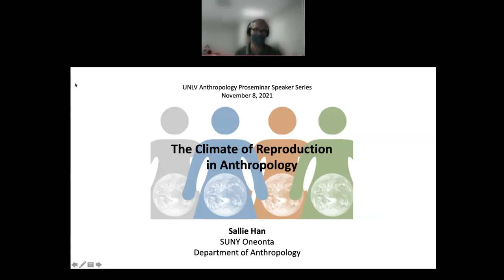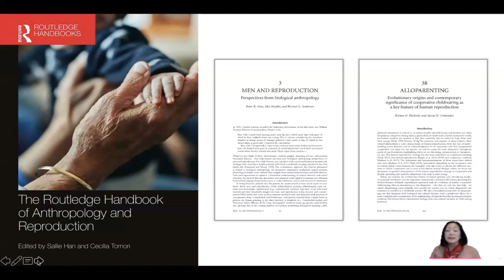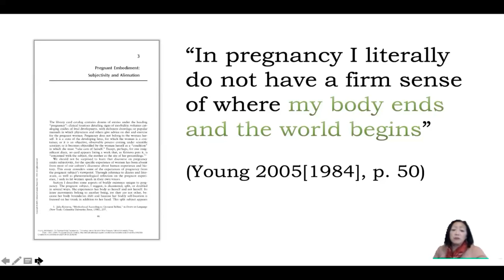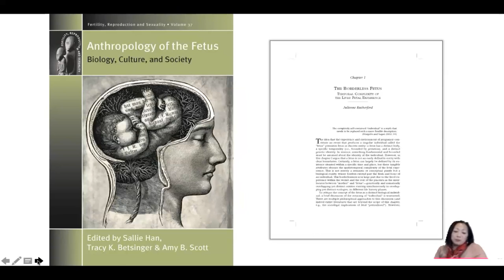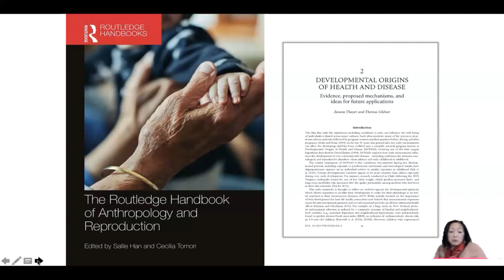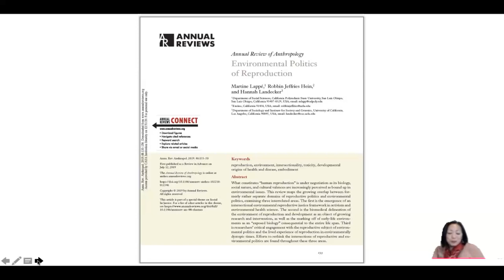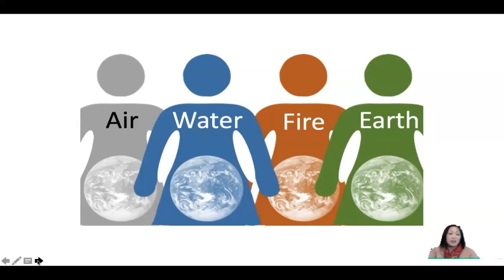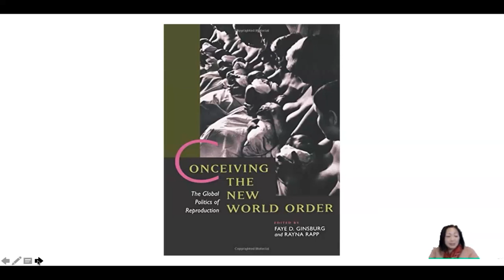Anthropology Speaker Series: The Climate of Reproduction in Anthropology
Speaker: Dr. Sallie Han
Date: 8 Nov. 2021
Title: The Climate of Reproduction in Anthropology

Abstract: Pregnancy and pregnant bodies have long stood as human metaphors and symbols for being and becoming. Yet, it is important and necessary to remain focused and grounded also in their material and embodied realities. Thinking both about and through reproduction is significant and urgent particularly in this moment of global (planetary) crisis. Anthropology, as a people-centered, field-based, and holistic discipline, is especially well poised to provide urgently needed approaches, perspectives, and insights. The aim of this presentation will be to explore some of the themes connecting the current interests and concerns with pregnancy and reproduction across the four fields of anthropology and with other disciplines. Whether in biomedical research into the effects of maternal health carried over generations (epigenetics), ethnographic accounts of the labors of reproduction and kinship, artistic or literary expression, or political activism asserting rights to water or health care, the human experiences of pregnancy marked by ambiguities, ambivalences, and contingencies. Pregnant bodies are recognized as constituted of complexities, potentialities, and temporalities. Indeed, they stand as reminders of the vulnerabilities and resiliencies of people and human overall.

Photo Credit: Sallie Han